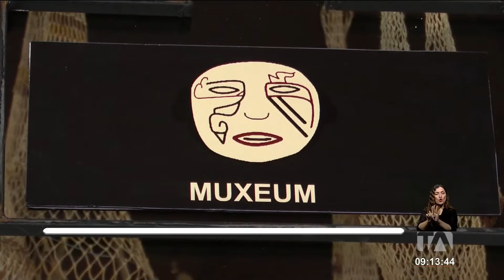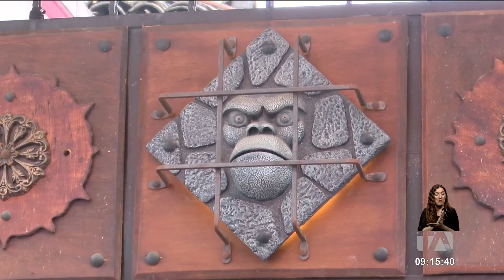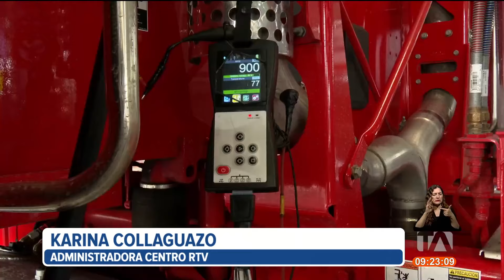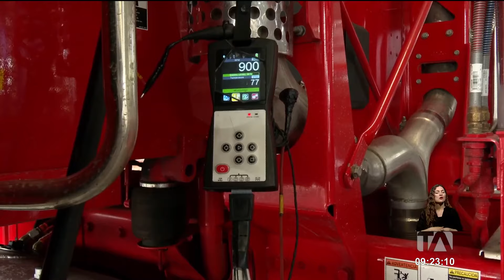Noticiero de Quito (Tercera Emisión 05/07/24)